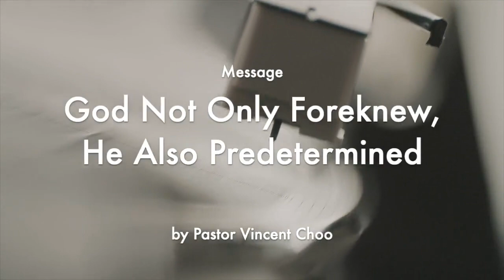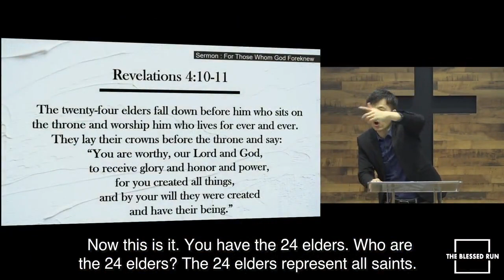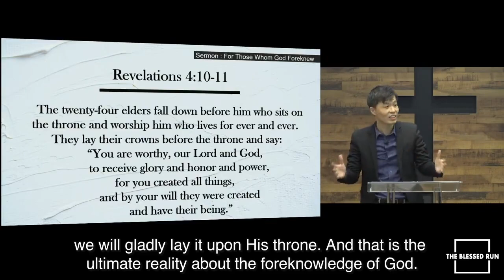TBR Short Clip: God Not Only Foreknew, He Also Predetermined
Speaker: Pastor Vincent Choo